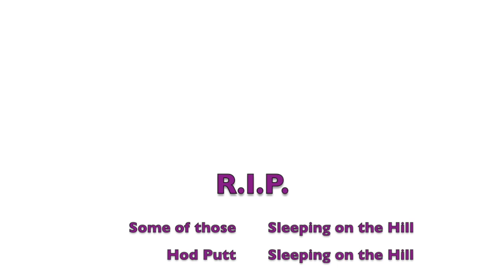MAC Film - Spoon River Anthology-I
This video is about  Edgar Lee Masters - Spoon River Anthology